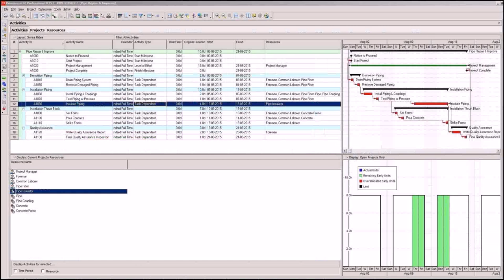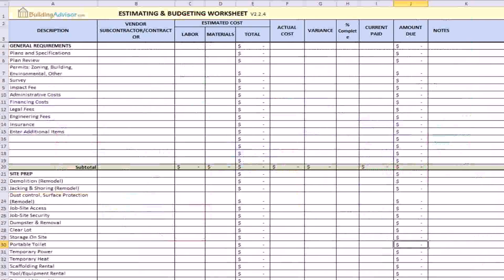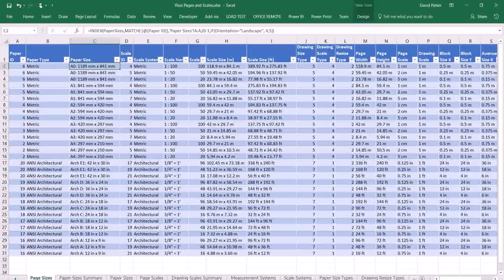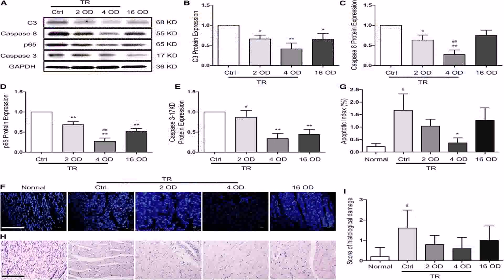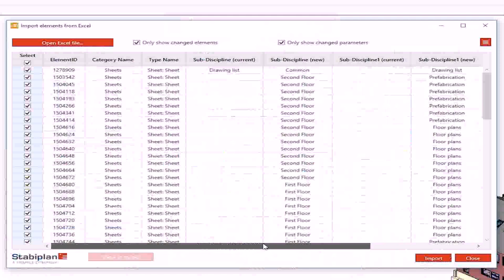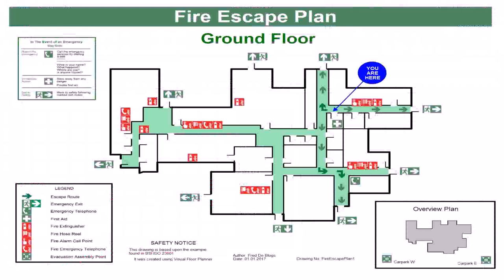Floor Plans In Excel Template